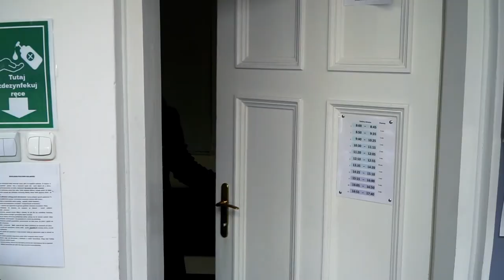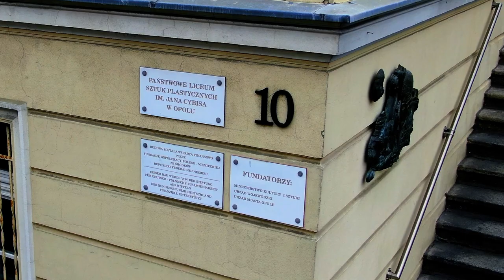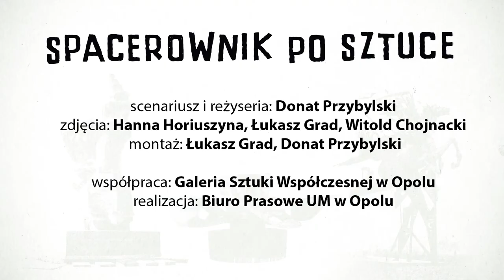Spacerownik po sztuce S01 - Bolesław Polnar.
Opole było jego życiem. Tu się urodził i zmarł. Oddał serce i zamiłowanie sztuce oraz edukacji dzieci i młodzieży. Bohaterem naszej opowieści jest znakomity grafik i malarz Bolesław Polnar.
Galeria Sztuki Współczesnej w Opolu